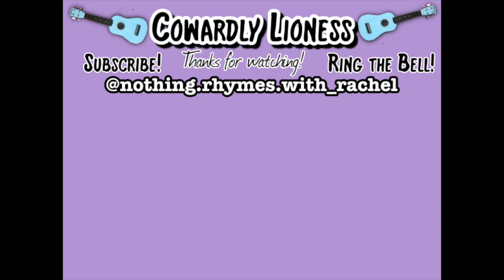Musical Mondays: The Elements by Tom Lehrer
Hey everybody! Welcome back to another Musical Mondays!

So technically I filmed this on Sunday again, which is becoming a bit of a habit, since my Mondays have been incredibly busy...

But I did the Elements Song by Tom Lehrer, who is one of my comedic idols. I've been trying to memorize this song for years, so doing this song felt a bit like fulfilling a dream, even if the execution was less than perfect.

Anyway, enjoy.

The Ukulele Tabs that I Used (but I edited them a little bit, and definitely didn't do all of them)

“The Elements” is a 1959 song by musical humorist and lecturer Tom Lehrer, sung vaguely to the tune of the Major-General's Song from "The Pirates of Penzance" by Gilbert and Sullivan.

Where I bought my Ukulele

I'm also an actor, and you can check our some of my performance videos over there!